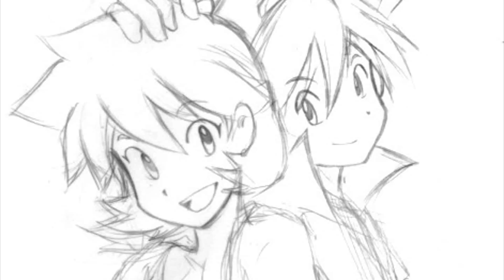Red x Misty - I Can't Stand It